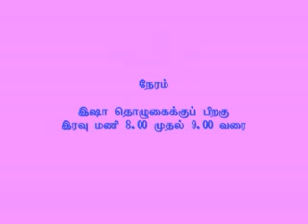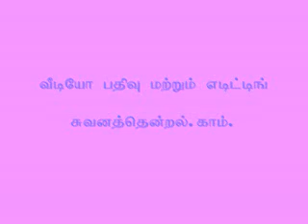ஷைத்தானின் சூழ்ச்சிகளும் அதை முறியடிப்பதற்கான தீர்வுகளும்!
உரை:  மௌலவி முஹம்மத் அஸ்ஹர் ஸீலானி

நிகழ்ச்சி : இஸ்லாமிய சிறப்பு சொற்பொழிவு

உரை : மௌலவி முஹம்மது அஸ்ஹர் ஸீலானி, இஸ்லாமிய அழைப்பாளர், அல்-ஜூபைல் தஃவா நிலையம், சவூதி அரேபியா.

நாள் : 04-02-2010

இடம் : அல்-கஃப்ஜி இஸ்லாமிய அழைப்பு மற்றும் வழிகாட்டல் மையம், சவூதி அரேபியா.